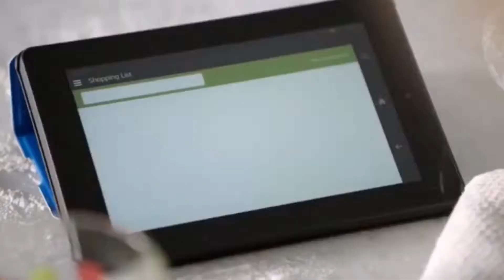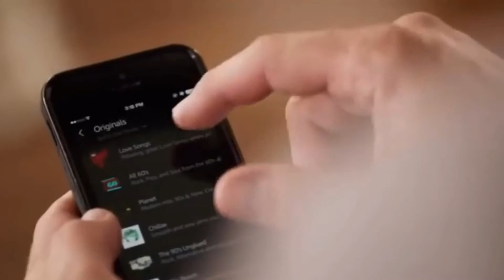Amazon dead memes